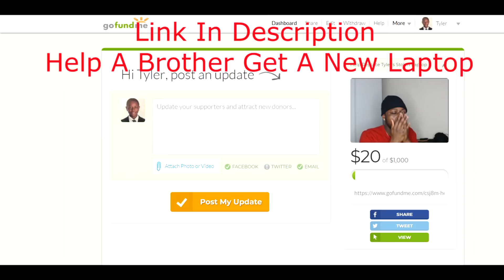GHANAIAN FOOD MUKBANG !!(Fried Yam, Jollof Rice, Waakye)/[My Top 10 UK Artist +Who Gave Me A Strike]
GHANAIAN FOOD MUKBANG !!(Fried Yam, Jollof Rice, Waakye)/[My Top 10 UK Artist +Who Gave Me A Strike] !! THIS VIDEO IS FULL OF DELICIOUSNESS !! I HAD THE BEST JOLLOF ON Earth & MANY OTHER ASSORTED GHANAIAN DISHES !!

COMMENT DOWN WHAT OTHER FOODS I SHOULD EAT!! THIS MUKBANG LIFE MIGHT BE FOR YOUR BOY !!